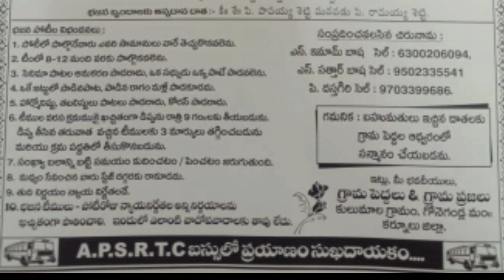17 - 11 - 2021 Bajana potilu కులుమాల.గ్రామం_గోనెగండ్ల.మం_కర్నూలు జిల్లా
full information :
ఫ్రెండ్స్ క్రింద ఇచ్చిన లింక్ లను క్లిక్ చేసి మీకు నచ్చిన సాంగ్ వినండి 👇
1
2
3
4
5
6
7
8
9
10
11
12